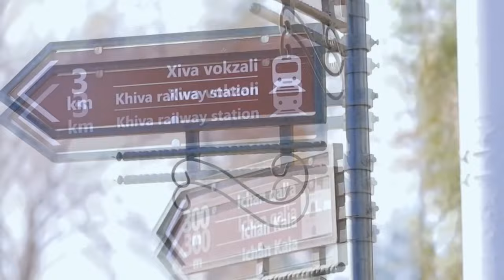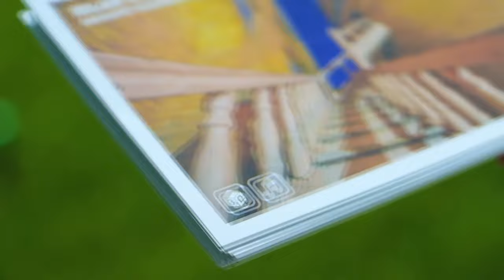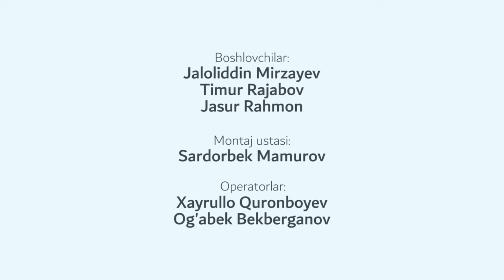TUYA mindik, LANKA o'ynadik, CHUGIRMA kiydik va LAZGI raqsiga tushdik 😀 XORAZMda NAVRO'Z bayrami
🌸 E'tiboringizga "Markaziy Studiya" ijodkorlari bilan birgalikda Navro'z ayyomi arafasida Xorazmga qilgan sayohatimiz va undan olgan taassurotlarimizni ulashmoqchiman. Ko'ring, balki, ma'qul kelar. Buni esa LIKE va IZOHLARingiz orqali o'zim bilib olarman...

👋🏻 Salom! Meni ismim Jaloliddin Mirzayev. Men kam sonli O'zbek texno bloger/vlogerlaridan biriman hamda "Mening yurtim" (MY5) telekanalidagi HASHTAG ko'rsatuvi muallif-boshlovchisiman. "JM BLOG" kanalimga obuna bo'ling va eng so'nggi, sara texnoxabarlar video tariqasida sizni gadjetingizga birinchi bo'lib boradi. :)